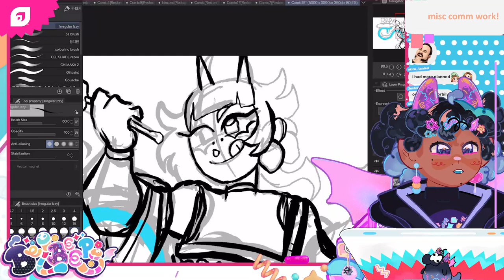It's Morbin Time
from the deleted stream on may 31st, 2022